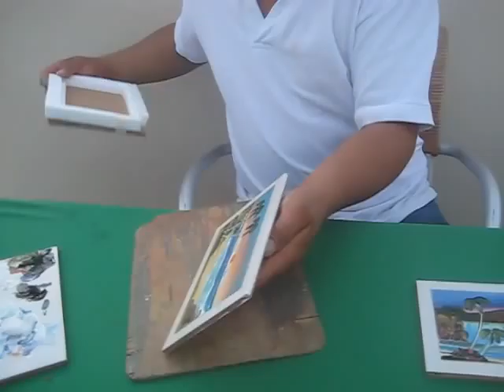Finger painting artist in Cancun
In Canun this man finger paints on tile with his fingers.  He charges $8 US for each picture.